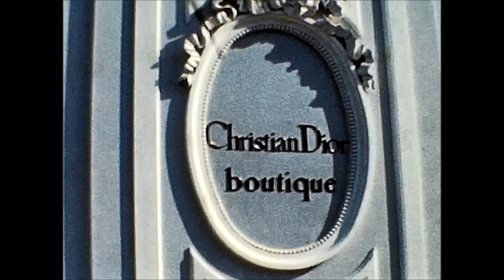Paris 1959 with Jerrys music digitized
In college I had a roommate from Germany who indicated his parents had never been to Paris so, while stationed in Germany with the Army, I decided to take his parents and little brother with me to Paris.